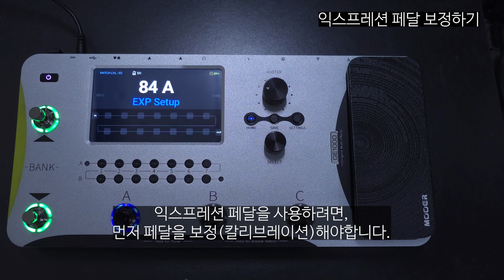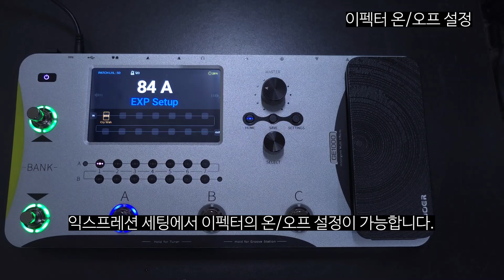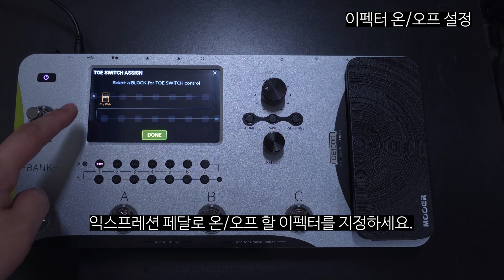무어오디오 GE1000 /GE1000 Li 익스프레션 페달 설정방법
안녕하세요 무어오디오 공식 수입사 뮤즈텍 뮤직써플라이입니다.

이번 영상에서는 GE1000 (GE1000 Li)의 익스프레션 페달을 설정하는 방법을 안내합니다.

익스프레션 페달은 페달을 앞뒤로 밟아서 소리를 조절할 수 있는 페달입니다.

볼륨페달이나 와우페달이 대표적인데요,
GE1000(Li)의 익스프레션 페달은 연주자가 원하는 이펙터를 지정해서 사용할 수 있는 다양한 기능을 갖추었습니다.

이를 통해 와우, 디스토션, 딜레이, 코러스 등 연주자가 원하는 다양한 이펙터의 노브들을 컨트롤하고, 온/오프를 제어합니다.

00:24 익스프레션 페달 보정
01:13 익스프레션 페달 기능 할당
01:18 이펙터 파라미터(노브 값)컨트롤
01:48 익스프레션 페달로 이펙터 온/오프
02:13 여러개의 이펙터를 동시에 컨트롤